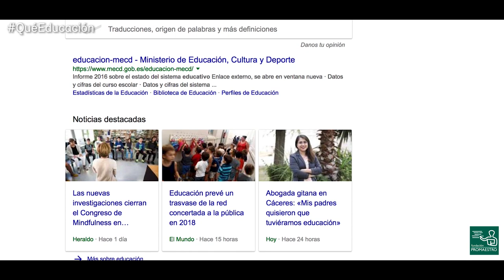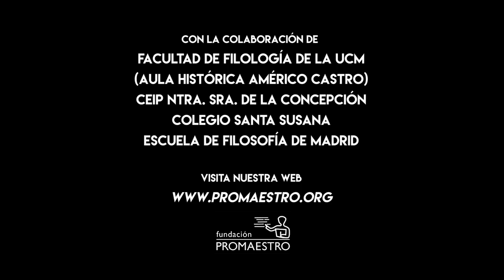La ventana indiscreta de la Educación (con Gregorio Luri)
Rendimos homenaje al maestro del suspense con otro maestro de excepción: el filósofo y pedagogo Gregorio Luri Bea se asoma a la ventana indiscreta de la Educación mientras se recupera de las secuelas de su caída en el episodio anterior

Hoy "todo" está en internet y cada vez son más los que se dedican a hacernos más fácil y divertido el aprendizaje: proliferan los cursos para padres, para alumnos, para profes, los moodles, los másters, el e-learning, el blended learning, los tutoriales de YouTube... Pero, ¿dónde reside verdaderamente el conocimiento?

Puedes ver más episodios de la webserie divulgativa QUÉ EDUCACIÓN

Muchas gracias por compartir.